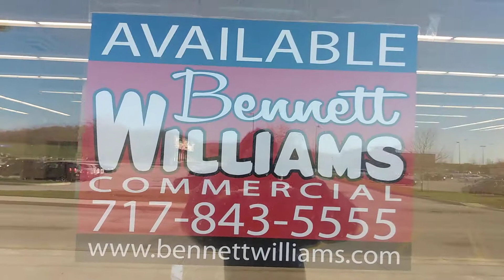Abandoned Party City - Hanover, PA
Today we visited an abandoned Party City in Hanover, PA. Closed early 2020